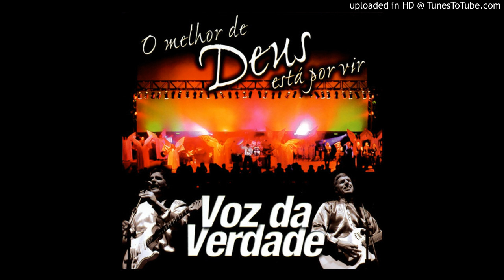VOZ DA VERDADE - GÊNESIS - playback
VOZ DA VERDADE O MELHOR DE DEUS ESTÁ POR VIR PLAYBACK

O Melhor de Deus Está por Vir é um álbum de estúdio da banda brasileira de música cristã contemporânea Voz da Verdade, lançado em 2003. A obra se destacou pelas canções "Manifesta-te Senhor" e "O Escudo", sendo que esta última se tornou um dos maiores hits do grupo, ambas regravadas no projeto 30 Anos, de 2008. "O Escudo", além disso, também foi regravada por Rose Nascimento no álbum Questão de Honra (2016).